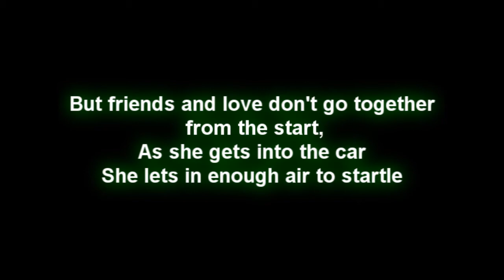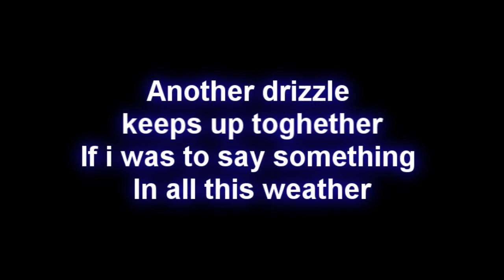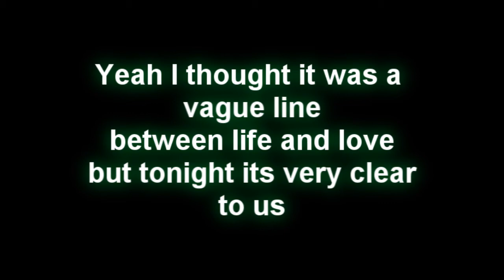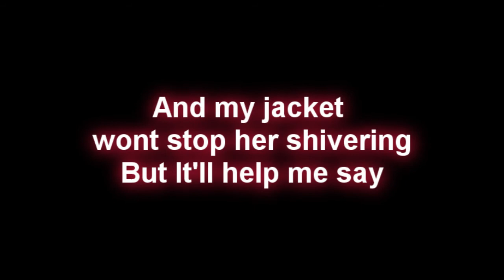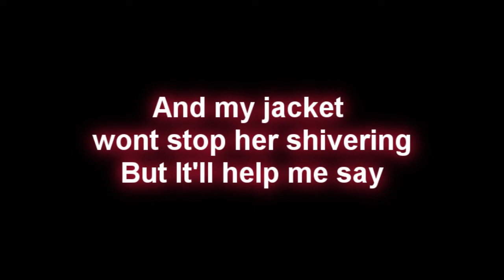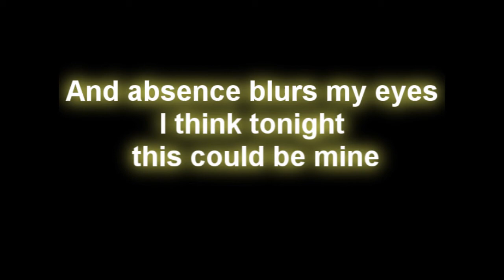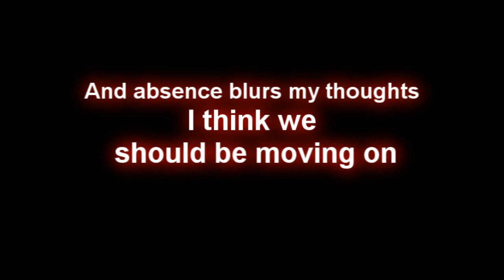Tommy Reilly - Jackets (With Lyrics)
Amazing song by an amazing singer and winner of the orange unsigned act.

LyricsOD